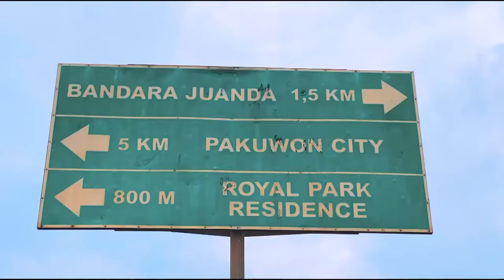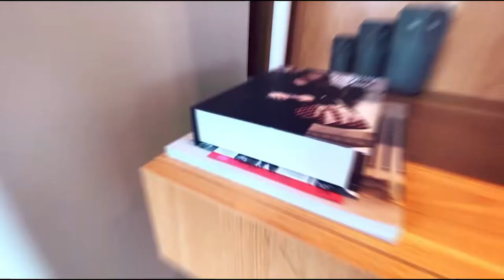#002 Amesta Living Nora | Rumah Surabaya Timur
#002 Amesta Living Nora

2 kamar tidur
1 kamar mandi
Car port 1 mobil
Pintu dan Jendela : Kusen & Daun Engineering wood/aluminium/PVC(WC)
Lantai Granite tile 60 x 60 cm
Atap : Rangka: Light steel metal
Penutup: Genteng beton flat
Plafon : Rangka: Hollow galvalum
Penutup: Gypsum board & GRC board
Air Bersih PDAM

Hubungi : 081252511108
Joshua Jedith
Xavier Marks Tjandra East